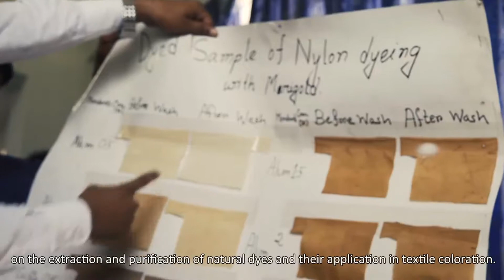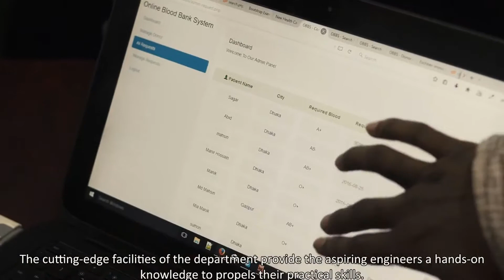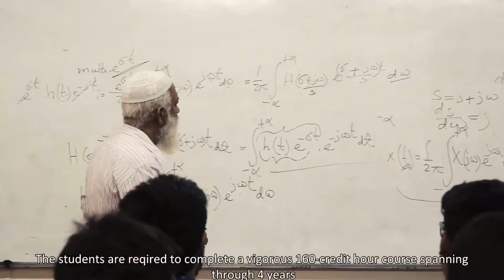Faculty of Science and Engineering ।। Northern University Bangladesh ।। NUB Lovers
It is time to SECURE your future! Admissions open at the Faculty of Science and Engineering in Northern University Bangladesh. APPLY NOW!
Programs:
Computer Science & Engineering (CSE)
Electrical and Electronic Engineering (EEE)
Textile Engineering